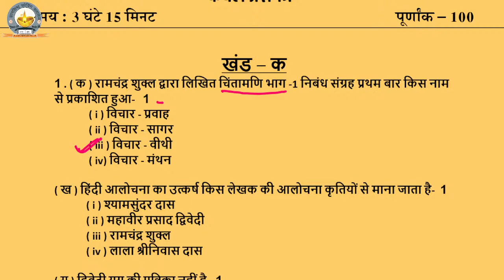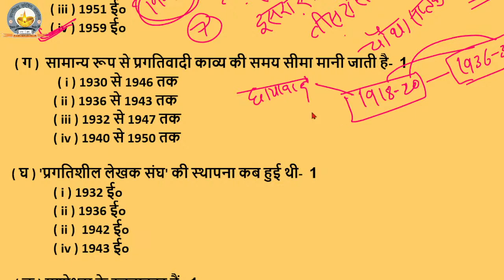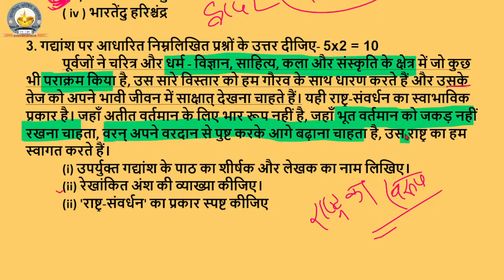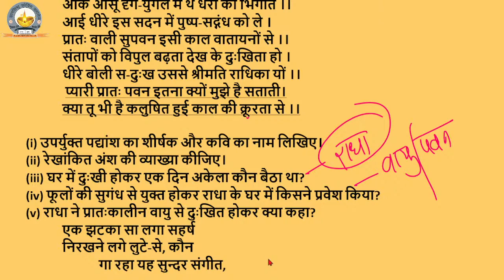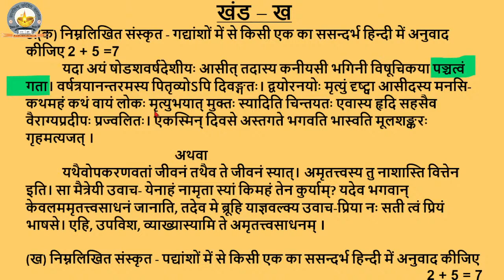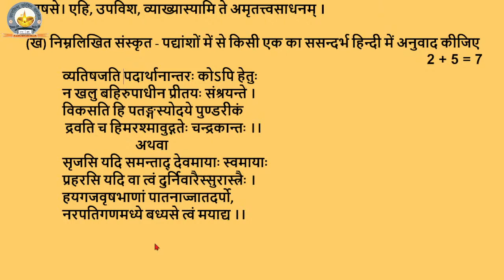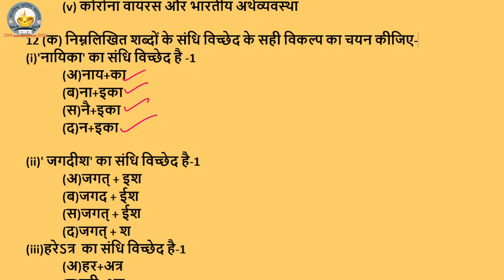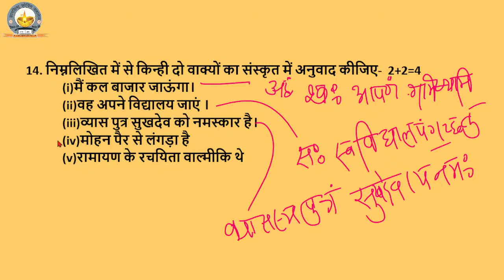v. imp.model paper 2023, up board Sahityik Hindi Model question paper with full solution class 12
Up board Sahity Hindi Annual exam model paper 2022|board model question paper 2023|
कक्षा 12 वार्षिक परीक्षा मॉडल पेपर 2023
यूपी बोर्ड साहित्यिक हिंदी वार्षिक परीक्षा मॉडल पेपर 2023 कक्षा 12 साहित्यिक हिंदी मॉडल पेपर 2023 बोर्ड मॉडल पेपर 2022-23 हिंदी
साहित्य हिंदी मॉडल पेपर 2023
• इस वीडियो की PDF पाने के लिए नीचे दी गई लिंक पर क्लिक कीजिए